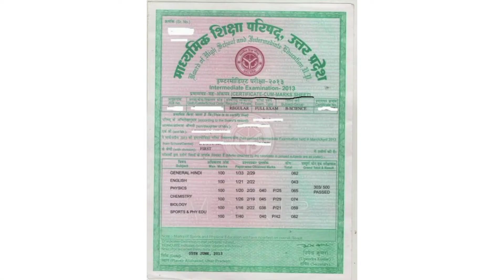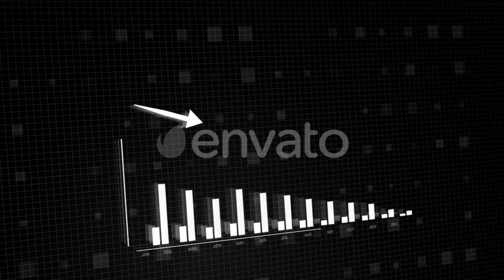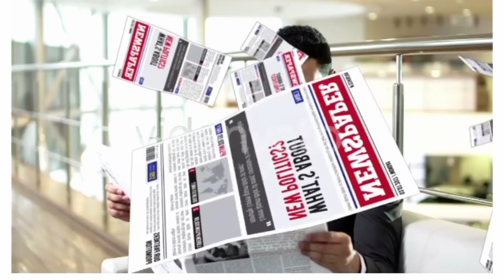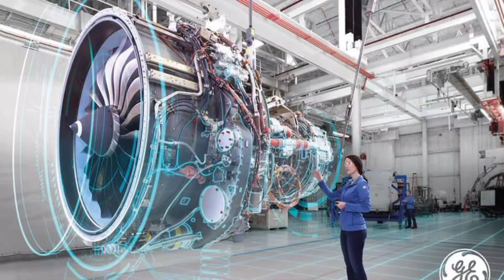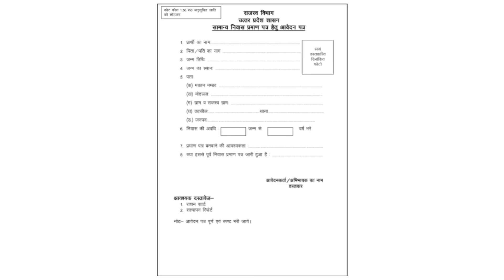Agneepath scheme 2022# अग्नीपथ योजना क्या है# इंडियन आर्मी अग्निपथ स्कीम eligibility and details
अग्नीपथ योजना 2022 क्या है जानना चाहते हैं तो इस वीडियो को देखिए agnipath yojana 2022